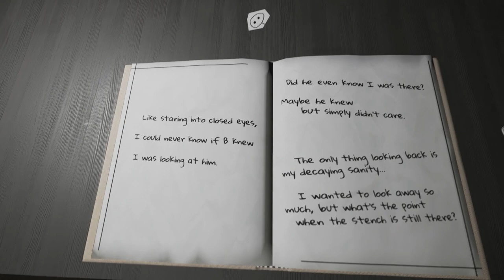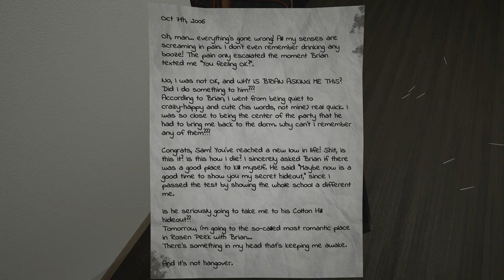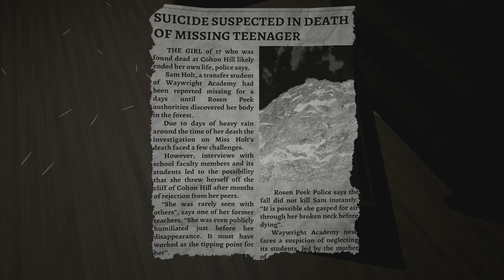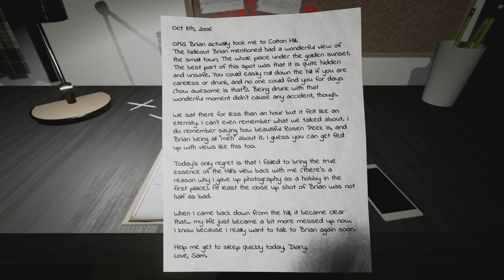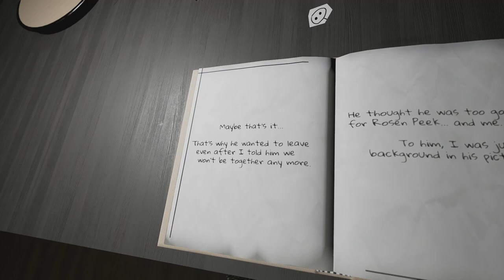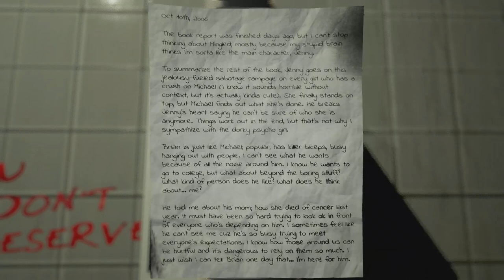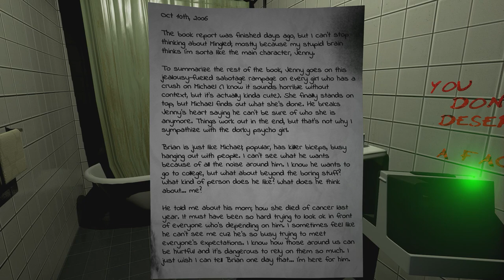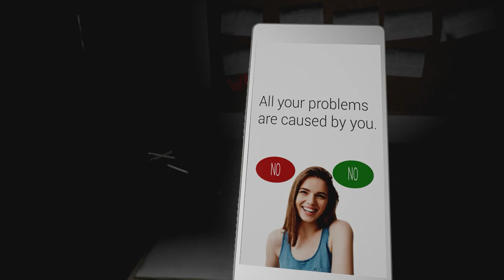SYRINGE ME | Love, Sam Part 4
This has not been a fun experience. Amazing game, amazing story. I just hate the fact that everytime I play this game I S**t my pants.

ABOUT ME:
WELCOME TO IMINDER! (I'm In There)
This channel is about having fun in the world of video games. I want to make as much content that you guys would enjoy and I can't wait to have fun with all of you guys. If you like funny, loud and stupid videos then this channel is the right one for you! I'm aiming to try to upload 3-4 videos a week. So you'll get as much content from me as I can!